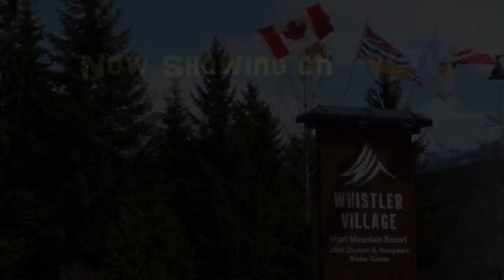VCTV Slopestyle TV 2015-16 Promo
Catch Slopestyle TV on VCTV Channel 7/653 Thursday to Sunday at 9 pm and Saturday at 12 noon.  Slopestyle TV is the skiing and snowboarding, mountain destination television series featuring sponsored pro's, local riders and lessons from instructors.  Every episode travel to a new mountain destination and push the limits of powder and park riding while exploring the history of the region, culture and night life.